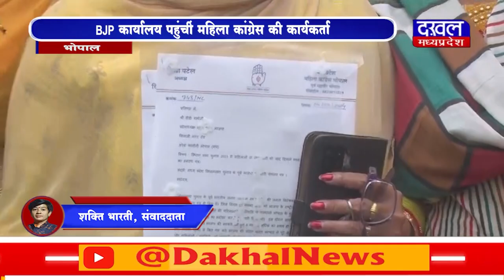DAKHAL NEWS BJP कार्यालय पहुंचीं महिला कांग्रेस की कार्यकर्ता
BJP कार्यालय पहुंचीं महिला कांग्रेस की कार्यकर्ता
महिलाओं को बजट में कुछ नहीं मिलने का आरोप